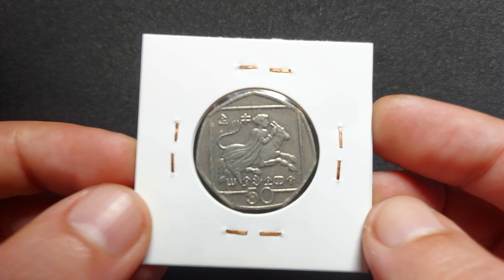50 CENTS 1991,Abduction of Europa,Copper-Nickel (Cyprus Coin)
Obverse
The coat of arms of the Republic of Cyprus (a dove holding an olive twig, the independence year 1960, laurel twigs around).
Country name in English, Greek, and Turkish.

Lettering:
CYPRUS · ΚΥΠΡΟΣ · KIBRIS
1991

Translation:
Cyprus · Cyprus · Cyprus
1991

Engraver: Antis Ioannides

Reverse
A composition based on a 4th century BC coin of the Cypriot Kingdom of Marion depicting the abduction of Europa by Zeus transfigurated into a bull.
"King Timocharis" written in Cypriot syllabary (characters not supported here).

Lettering:
𐠞𐠪
𐠯𐠗𐠊𐠥𐠵𐠩
50

Translation:
King (pasi)
Timocharis (timokariwose)
50

Engraver: Antis Ioannides

Edge
Plain

50 Cents (Abduction of Europa - Copper-Nickel) -  obverse
Mints
Kremnica / Körmöcbánya / Kremnitz, Slovakia (1328-date)
Royal Mint, Llantrisant, United Kingdom (1968-date)
Comments
large + narrow date:

There are several official sets issued for these coins
Set of coins in brilliant uncirculated(BU) condition, 1994 issue, in a brochure.

Set of uncirculated condition coins, 2004 issue, in a rigid plastic case.

Set of coins in uncirculated condition, minted in 2004, in a three-ply folder.  It was issued in 2007 as the set of the last Cyprus pound coins.

Subject: Abduction of Europa
large + narrow date example

DATE              MINTAGE
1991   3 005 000